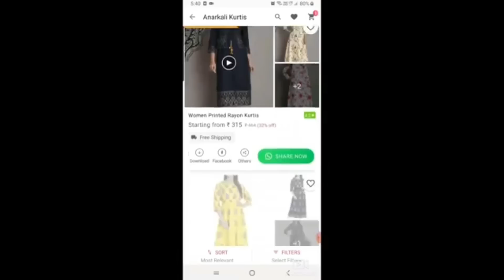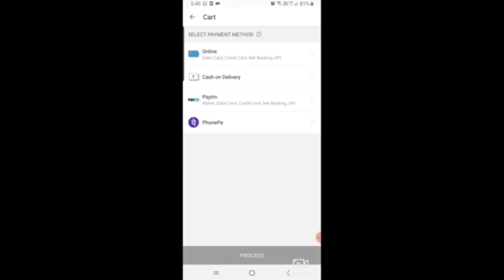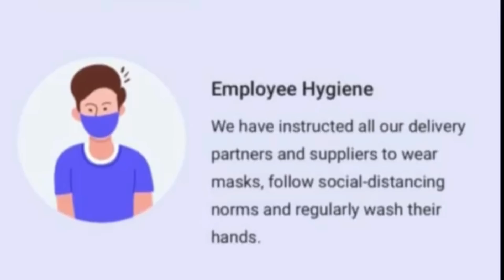🛍Meesho Haul🛍Meesho Dupatta haul🛍festival/Partywear🛍Festivewear🛍Gotapatti🛍Phulkari🛍Banarasi🛍Chiffon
Product codes (Meesho dosen't have links) Use product codes to buy all the outfits.

⭐ Black Banarasi Silk Dupatta
      S-4718910

⭐ Blue Banarasi Silk Dupatta
      S-3023257

⭐Golden Banarasi Silk Dupatta
      S-4718897

⭐Golden Gotta Patti work Dupatta
     S-950088

⭐ Phulkari Dupatta
      S-8061157

Hi Friends,

Today I am doing Meesho Dupattas Review + Try on haul.

Equipment used :

DSLR : Canon EOS 600D & MI Note 7 Pro
Editing Software : Filmora 7.8.9
CC Edited On: Desktop Intel Core I7
Microphone : Boya BYM1 Omnidirectional Lavalier Condenser